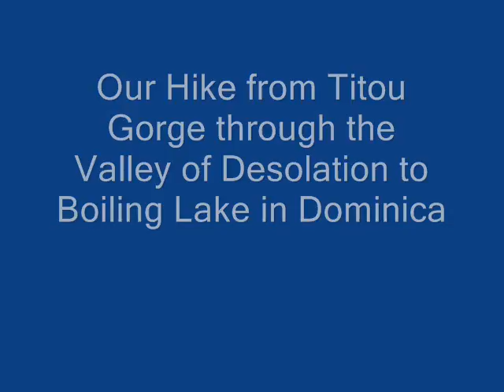boiling lake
Our hike to Boiling Lake in Dominica started at Titou Gorge.  It took us about thee hours to get there.  It was amazing!  We loved the Valley of Desolation!  It was a challenging hike, but worth it!!  Boiling Lake in Dominica is the second largest boiling lake in the world.